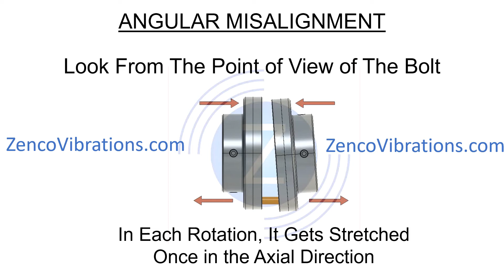Angular Misalignment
Why does angular misalignment cause shaft rate vibration in the axial direction? Just think of what is happening from the point of view of a bolt holding the coupling faces together. In each rotation, the bolt gets stretched as it passes through the gap.

Our animations make it easy to learn! Get certified vibration Cat 1, 2 or 3 (in accordance with ISO 18436-2) with us today! for more information. Available in English and Spanish, online or on-site.